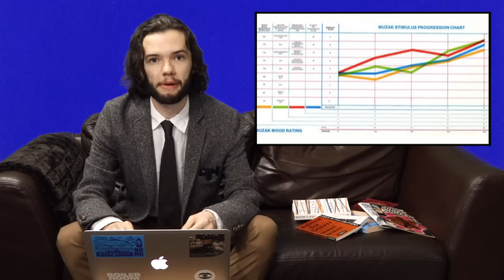What is Muzak? (Elevator Music)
An ordinary guy explains the history, meaning and enduring influence of the musical style known as muzak.

Muzak Stations.